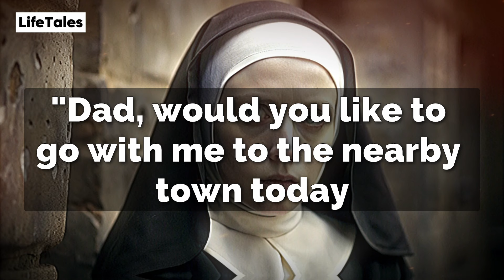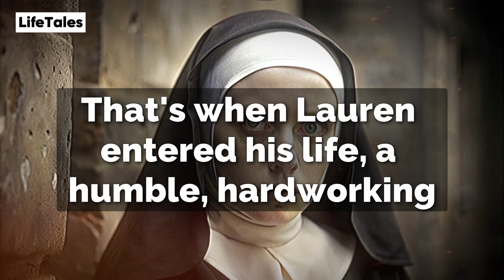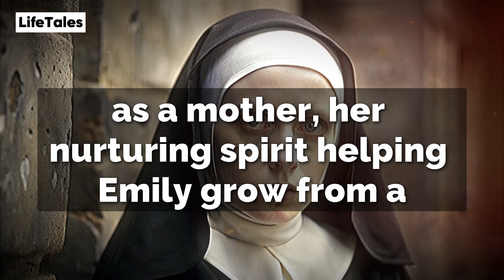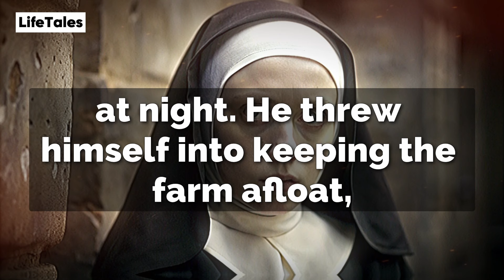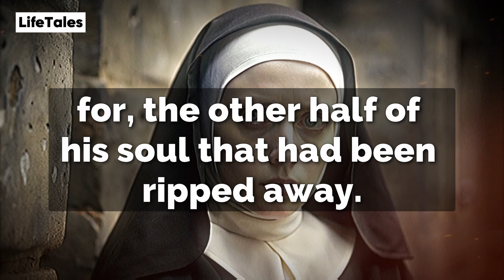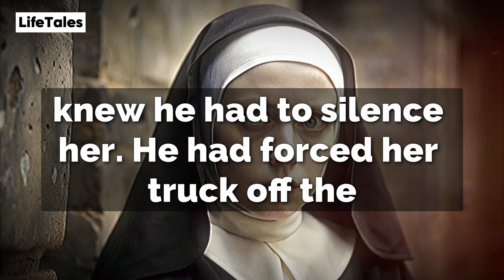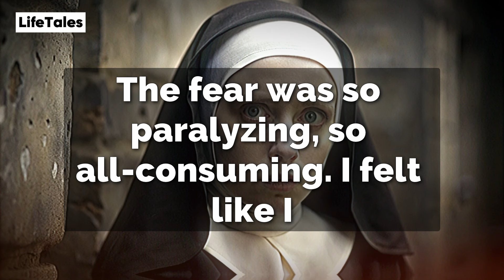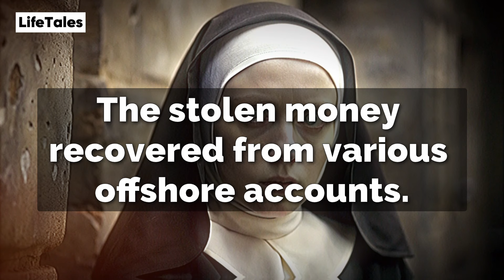Airborne Major Was Stunned To Recognize His Dead Wife In The Nun. The Truth Shocked Even The Police